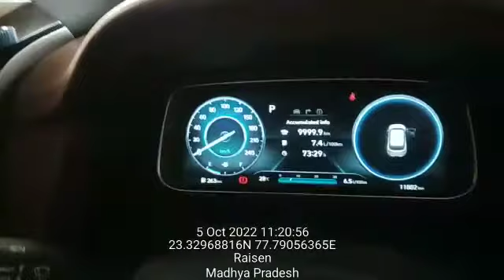HYUNDAI ALCAZAR 1.5 PLATINUM CHASSIS NUMBER LOCATION